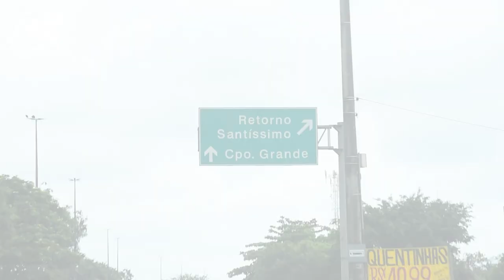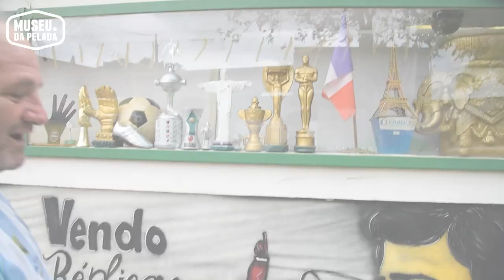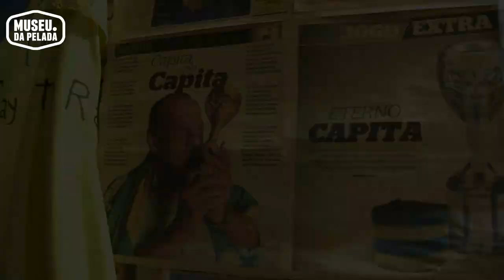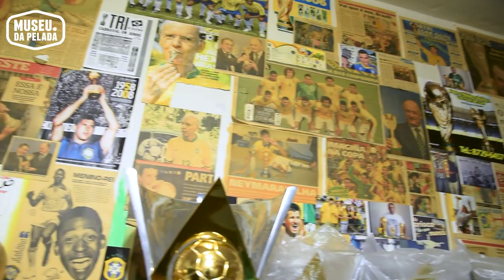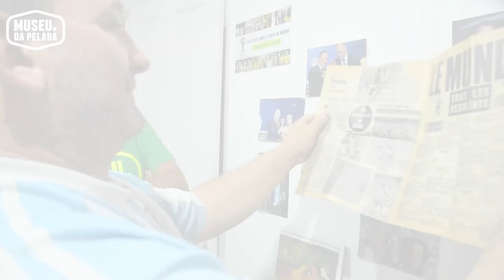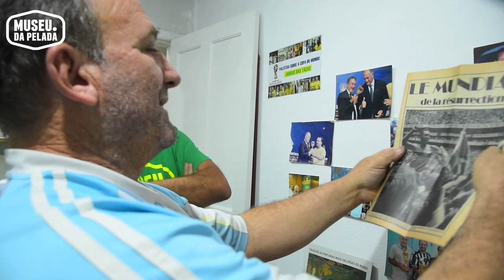Jarbas, o Escultor de Glórias | Museu da Pelada